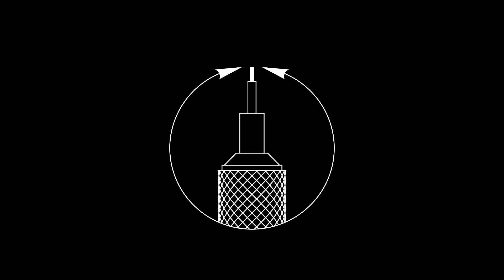Pentagram of Protection for stationery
Stationery stand